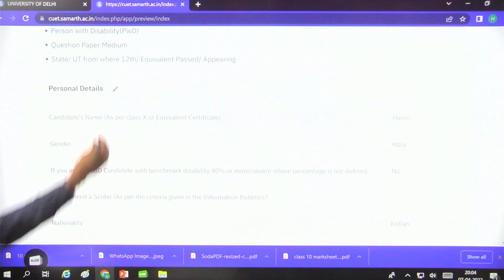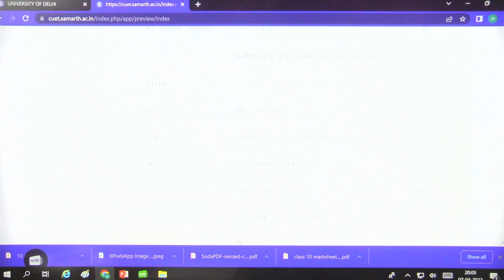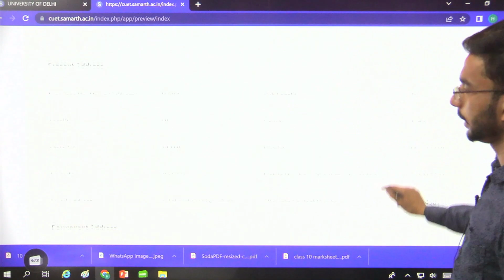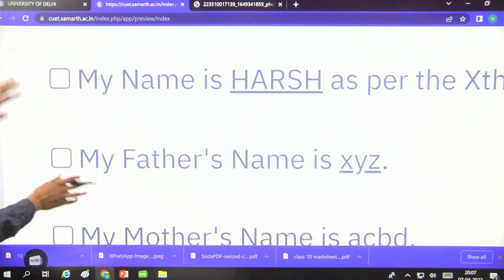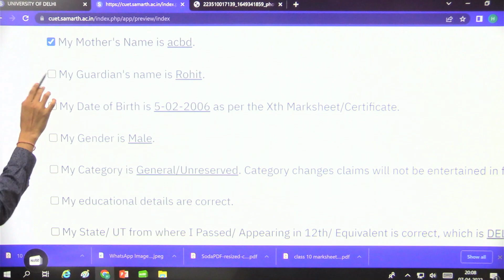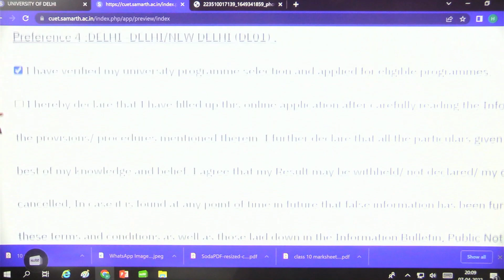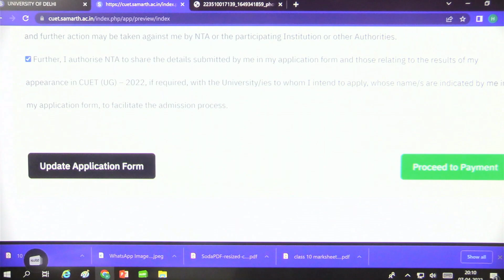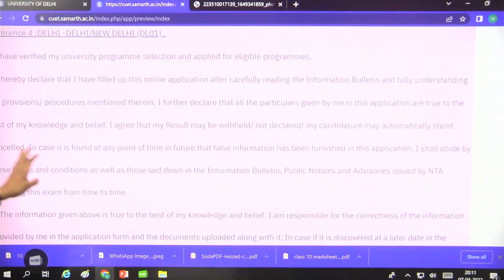CUET 2022 FORM FILL KAISE KARE | HOW TO FILL CUCET 2022 FORM | BE MY MENTOR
Hi All, Main hoon Harsh aur aap sabka swagat hai "be My Mentor" channel mein.
Is video mein maine CUET form kaise fill kare step by step detailed mein bataya hai.
Video dekhne ke baad agar aapko koi bhi query ho toh please ping us .

HOW TO FILL CUCET 2022 FORM,
HOW TO FILL CUET 2022 FORM,
how to fill cuet form,
cuet full details,
slot 1 and slot 2 in cuet,
how to fill cuet form 2022,
cuet last date of application form 2022,
cuet form,
HOW TO FILL CUCET 2022 Application FORM,
HOW TO FILL CUET 2022 Application FORM,
CUET 2022 FORM FILL KAISE KARE,
DU 2022 Form Filling ,
How to Fill Delhi University CUET Form,
How to Fill BHU CUET 2022 Form,
How to Fill Jamia Milia University CUET 2022 Form,
How to Fill JNU CUET 2022 Form,
How to Fill Allahabad University CUET 2022 Form,
How to Fill Aligarh Muslim University CUET 2022 Form,
CUET 2022 Latest Updates,
CUET 2022 Application Form Kaise kare,
CUET Form Fill up 2022,
CUCET Form Fill up 2022,
CUCET Form Filling,
CUCET Form 2022,
CUCET Form Fill up 2022 Hindi,
CUCET Form Kaise bhare,
Central Universities Common Entrance Test,
Central Universities Common Entrance Test Form kaise bhare,
Central Universities Common Entrance Test Application Form,
Central Universities Common Entrance Test University Selection,
Central Universities Common Entrance Test Kaise kare University Selection,
Central Universities Common Entrance Test Application form kaise bhare,
Central Universities Common Entrance Test 2022 Application Form filling instruction,
Central Universities Common Entrance Test DU Application Form.
Central Universities Common Entrance Test BHU Application Form,